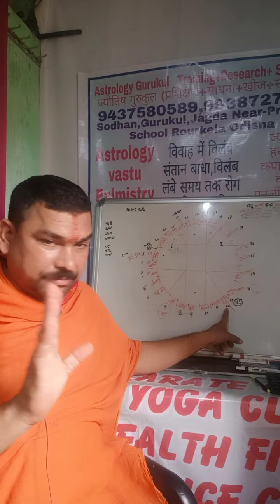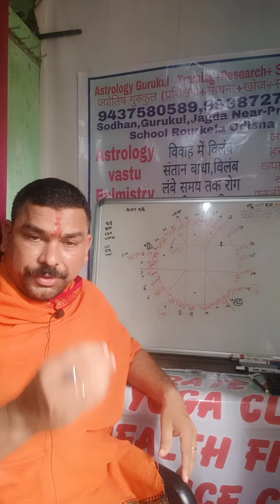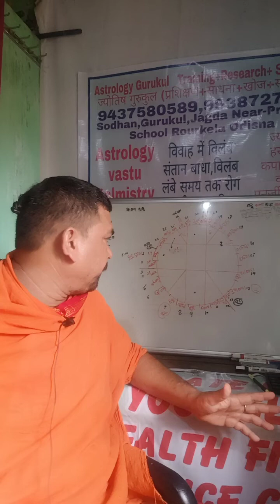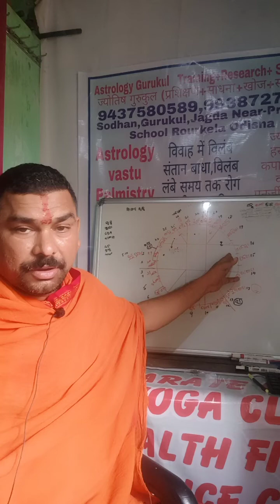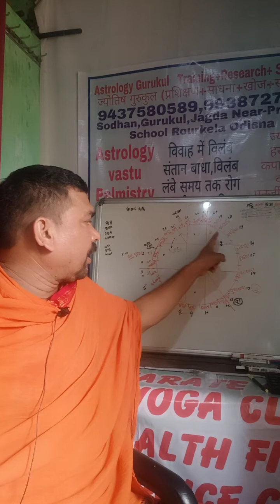मेष राशि फल 2022